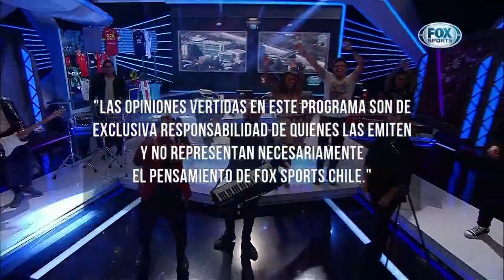LA 29 Agenda FoxSport 16 Febrero 2018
Presentación Agenda FoxSport! Junto a las bailarinas de la academia de Rodrigo Díaz. Estreno “Mejor sin ti”.